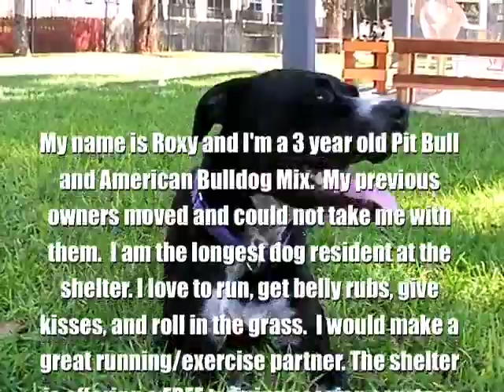All Roxy wants for Christmas is you! - *ADOPTED*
Irvine Animal Care Center - ROXY - ID#A051428

Hi, my name is Roxy. I love exercise, playing with other dogs, though sometimes I'm choosy about who I play with, and especially love splashing around in the wading pool at the shelter. I am searching for a best friend who likes activity and the outdoors. I would be a great running/exercise partner and also like long walks on the beach ( I love the water!). My previous owners moved and couldn't take me with them. I'm only three, and I'm a beautiful black and white pit bull and american bulldog mix. If your looking for someone to enjoy life with-I'm right here waiting to meet you! The shelter is offering a FREE training session when you adopt me courtesy of the PALS group.